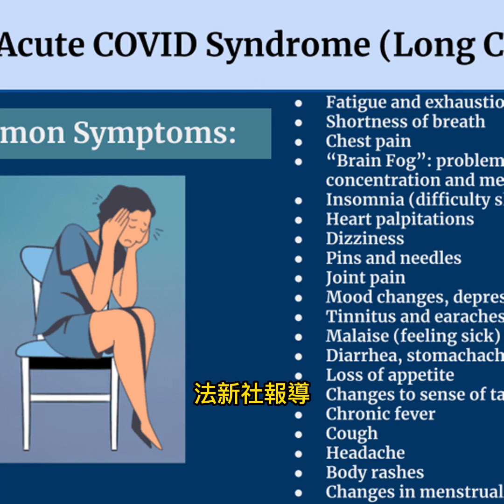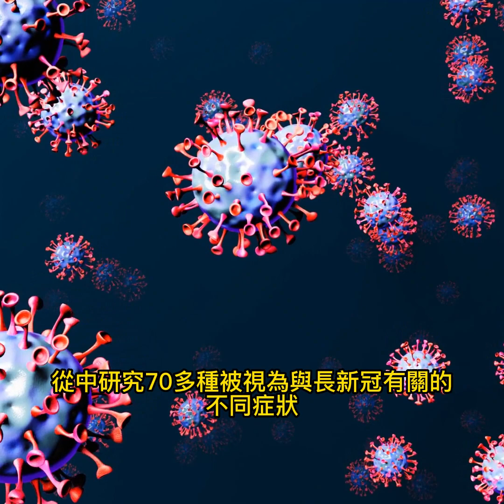長新冠症狀 多在一年內消失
2023年1月12日

1月12日公布的一份以色列大規模研究顯示，最初感染症狀輕微的COVID-19患者出現所謂的「長新冠」症狀，大多數會在一年內完全消失，這項研究發現被視為「令人安心」。
法新社報導，根據世界衛生組織（WHO）的估算模型，歐洲至少有1700萬人在2020至2021年間初次感染COVID-19（2019冠狀病毒疾病）並康復後，在數個月內仍受長新冠（long Covid）症狀所苦。
但有關長新冠的許多資訊依然不清楚，其中包括會持續多久時間。
這篇發表在「英國醫學期刊」（BMJ）的論文中，以色列研究人員分析了2020年3月至2021年10月期間，在以色列接受COVID-19檢測、來自各年齡層的近200萬人醫療紀錄，其中有近30萬人染疫輕症。
換句話說，這份研究涵蓋Delta等較早期的病毒變異株，而不包括較近期發現的Omicron。
研究人員爬梳以色列健康服務機構「馬加比醫療保健服務」（Maccabi Healthcare Services）提供的病歷，從中研究70多種被視為與長新冠有關的不同症狀。
他們排除染疫住院等較重症的患者，因為先前已有研究結果顯示，這類患者有較高機率出現長新冠的情況。
對於輕症者來說，研究發現幾種情況的風險顯著增加，包括失去嗅覺和味覺、呼吸困難、虛弱、心悸、鏈球菌性咽炎、頭暈及俗稱「腦霧」的專注力與記憶力受損，但這些症狀大多會在12個月內完全消失。
這篇研究的作者之一、以色列KI研究所（KI Research Institute）研究人員畢瓦斯-班尼塔（Maytal Bivas-Benita）補充說：「有少數人染疫一年後，仍有呼吸短促或體力虛弱等問題。」
研究還發現，患者若接種過疫苗，比起沒接種患者出現呼吸困難的機率較低。呼吸困難是最常見的長新冠症狀。
此外，兒童染疫後出現健康問題的情況比成人少，且大多數都在一年內康復。
未參與研究的小兒科醫師暨英國倫敦國王學院（King's College London）學者阿布紹德（Michael Absoud）稱這些研究結果「令人安心」，因為證實了絕大多數有長新冠症狀的孩童「康復情況非常好」。
研究首席作者米茲拉希（Barak Mizrahi）表示，他希望這份研究可幫助醫師在嘗試判斷病患症狀是否與COVID-19有關時，面臨的不確定性能降低。